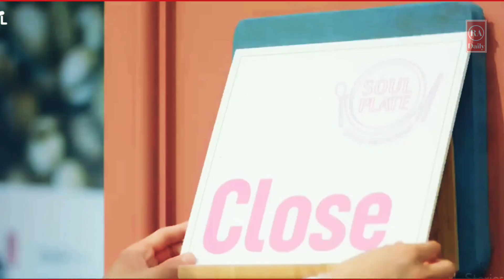Soul Plate🤫korean drama clips💥Angel Love story🤗Chinese mix MV | Miles Away-Bring Me Back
A drama about ASTRO members -who are angels and descendants of Raphael- running a restaurant. They heal and comfort people visiting their restaurant with soul food.

Drama Name : Angel meet in the sky for second time

Native Title: 소울플레이트
Also Known As: Soulpeulleiteu , Soul Plate: A special K-Food story written by six angels , Soul Mate
Song: Bring me back